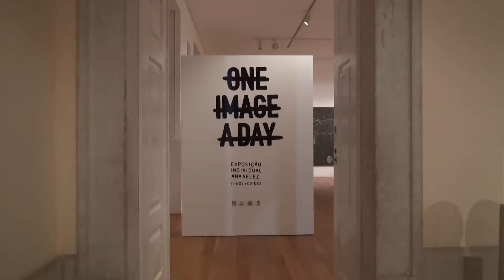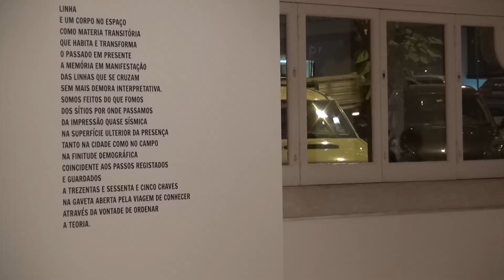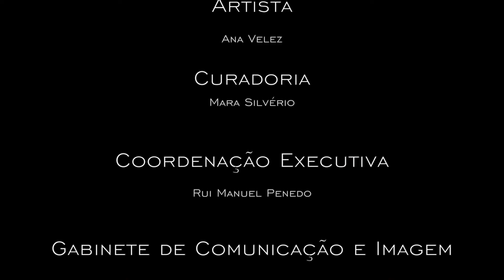ONE IMAGE A DAY ANA VELEZ